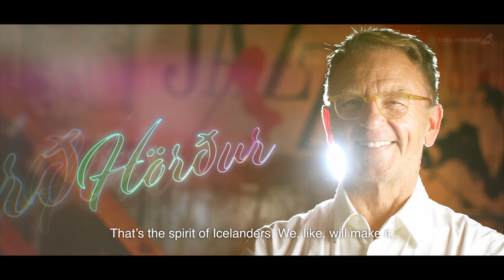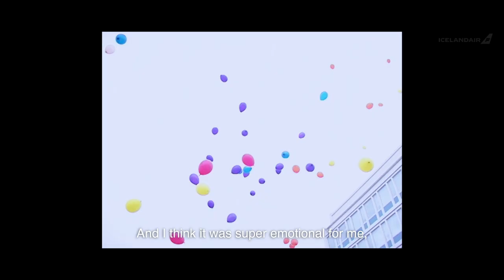The Spirit of Iceland: Reykjavík Pride celebrates diversity and love | Icelandair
Reykjavík Pride is a festival of diversity, acceptance and love. During Pride, Icelanders flock downtown in celebration of human rights and the freedom to be the truest version of yourself.

We‘re proud supporters of Reykjavík Pride – and this year, to honor the celebrations, we wanted to do our part in by amplifying various queer voices.

We met with a diverse group of people and spoke with them about the history of Pride in Iceland, the state of queer rights today and the interplay between the Spirit of Iceland and the Spirit of Pride. We proudly present “The Colorful Spirit of Iceland“.